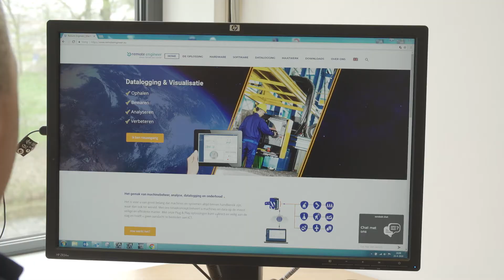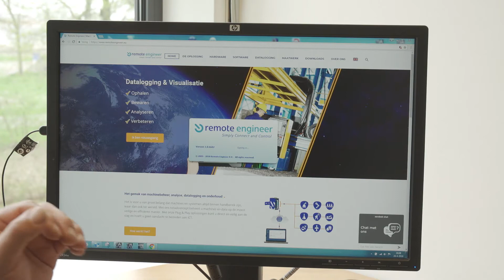Duurzaamheid en de kracht van de ServiceGate router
Kostenbesparing, energiebesparing en rekening houden met het milieu behoren inmiddels tot de hoofddoelstellingen van een onderneming. Kortom; Duurzaamheid.

Wij dragen met onze producten ons steentje bij aan duurzaam ondernemen in combinatie met Industrie 4.0. In dit filmpje worden onze oplossingen op het gebied van remote access, machine learning en predictive maintenance toegelicht.

Op 13 mei jl. hebben wij in samenwerking met onze goede relatie Steven B.V. uit Joure een bijdrage mogen leveren aan het programma “Doe maar duurzaam” van RTL 7.
Wij zijn bijzonder trots op het resultaat en danken Steven B.V. voor hun positieve bijdrage!

Bent u ook benieuwd welke duurzaamheidsoplossingen wij voor uw onderneming bieden? Kijk dan op onze website of neem contact met ons op.